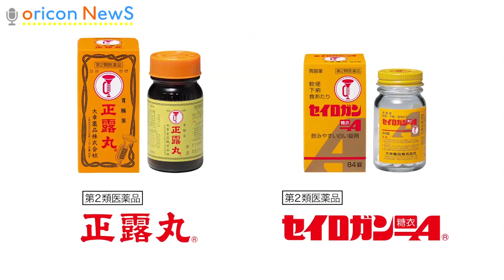“関関同立”ライバル応援団が受験生にエール！ 正露丸・セイロガン糖衣A×現役大学応援団“突撃ラッパ応援隊”応援動画「突撃ラッパ応援隊篇」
クリスマスにお正月。イベントごとが多いこの時期に、浮かれていられないのが受験生。年明けから始まる受験シーズン本番に向けて、追い込みをかけている人も多いだろう。そんな受験生に向けて、現役の大学応援団から成る、その名も「突撃ラッパ応援隊」がエールを送る動画が本日から公開された。しかもこの応援隊、“関関同立”の愛称で呼ばれる関西私大のライバル4校がコラボレーションしているのだ。